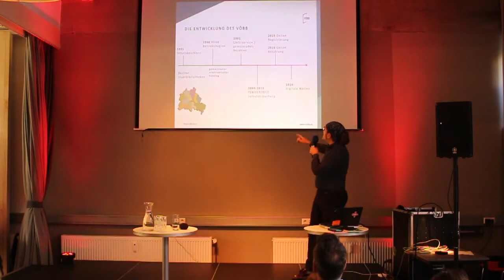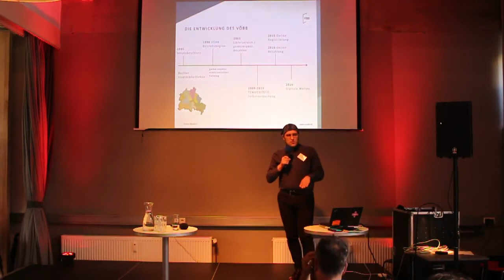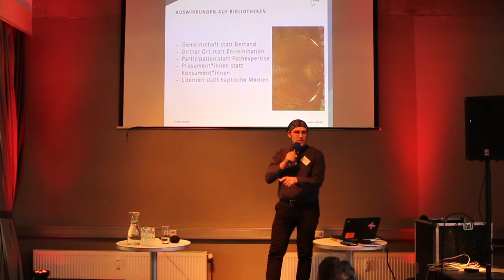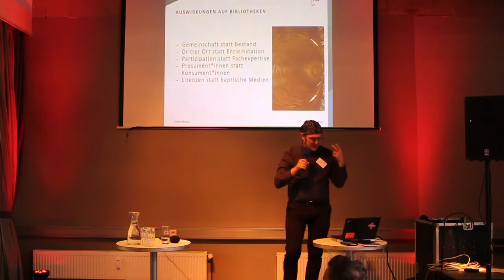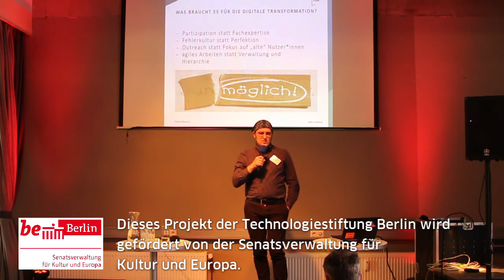Danilo Vetter "Digitaler Kulturwandel"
Als Leiter der öffentlichen Bibliotheken des Berliner Bezirks Pankow gestaltet Danilo Vetter die Digitalisierung des Bibliothekbetriebs maßgeblich mit. Nicht zuletzt deshalb beschäftigt er sich in seinem Vortrag primär damit, wie digitaler Wandel im Kulturbereich – und insbesondere im Bibliothekswesen – praktisch umgesetzt werden kann